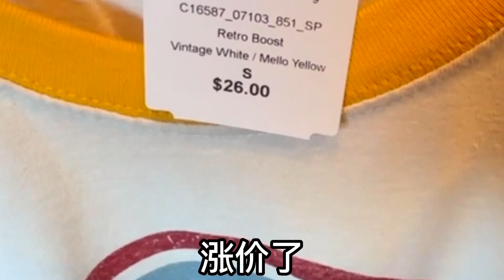洛杉磯碎片？ UCLA一日遊！我就是洛杉磯鰲拜！